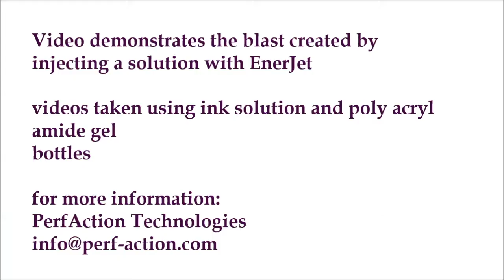EnerJet blast in PAA gel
EnerJet fractional jet shot inside a model of PAA gel. You can see here the minimal entry point and the wide spread inside the gel, demonstrating deep penetration and unified spread of the material in the skin.